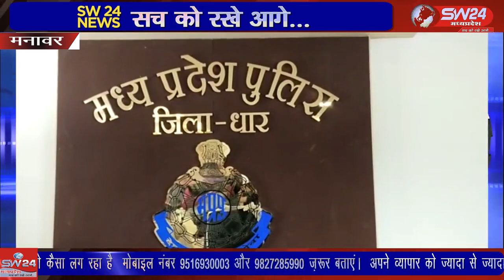SW 24 News Madhyapradesh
25 दिसंबर 2021 को मनावर थाने के नजदीक बालीपुर क्षेत्र में दंपत्ति के साथ सनसनीखेज लूट और महिला से छेड़छाड़ की घटना सहित दो अन्य लूट मारपीट की घटना के संदिग्ध आरोपियों को मनावर पुलिस ने पकड़ने में सफलता प्राप्त की है, मनावर से लोकेन्द्र जाधव की रिपोर्ट                                                                                                                                                   please like share and subscribe my channel